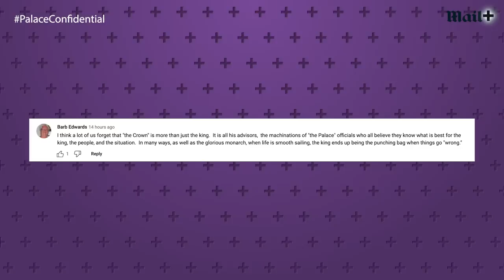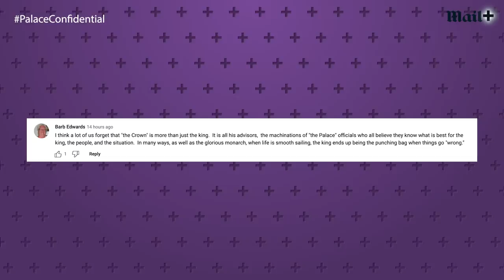‘Awkward!’ Was Prince Harry relegation from Coronation front row ‘deliberate’? | Palace Confidential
‘Awkward!’ Was Prince Harry relegation from Coronation front row ‘deliberate’? | Palace Confidential. Prince Harry’s flying visit to witness his father’s Coronation ended up looking pretty awkward. That’s the view of the Daily Mail’s Royal Editor Rebecca English who was in Westminster Abbey.
‘I thought his arrival was a bit awkward,’ she tells a special episode of Palace Confidential. ‘All the couples walk in together and obviously he was a single man walking in. And I noticed that he saw a couple of people to the left and right and said hello, but it was pretty awkward I thought.’ The Daily Mail’s Diary Editor Richard Eden believes that were it not for the stream of tell-alls from the Sussexes, Harry would still have been sitting with his brother. As it was, he was in the third row, while across the aisle, Camilla’s children enjoyed a front row view. ‘Let’s not underestimate the significance of the seating plan,’ he says. ‘You’ve got Camilla’s children on the front pew at the Abbey and then you’ve got the King’s younger son on the third row. Let’s be clear, if there was no Oprah interview, no Netflix series, there was no tawdry memoir, I bet you Harry would be back on the front row. But he’s done so much to antagonise people that I think that’s deliberate.’